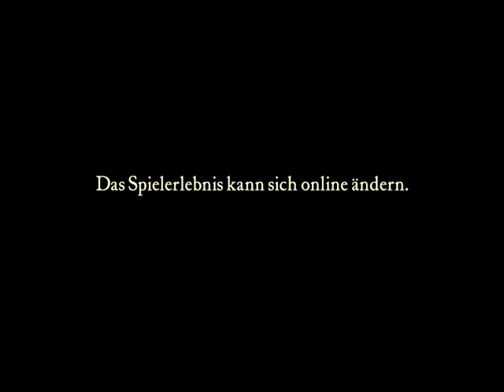Crusader 2023 01 15 22 52 01 great